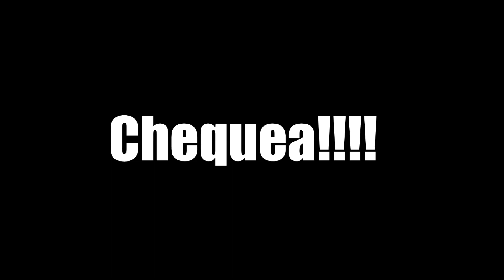Reggae OutDoors 2 by Reggae Family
Reggae Family Celebrando el Cumpleaños de Dj Shatta - Reggae OutDoors 2